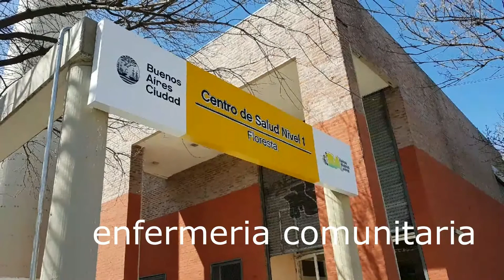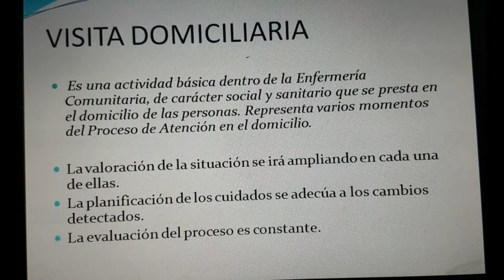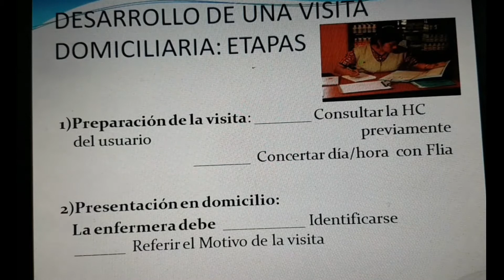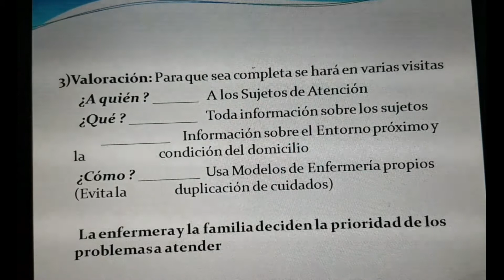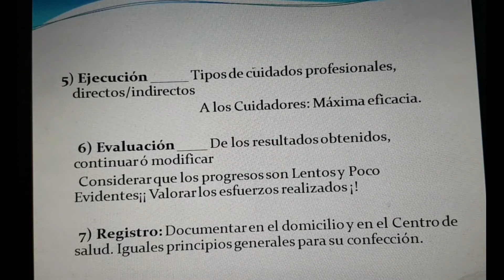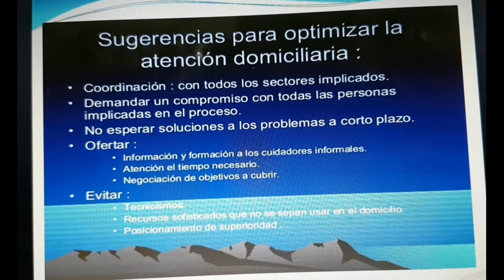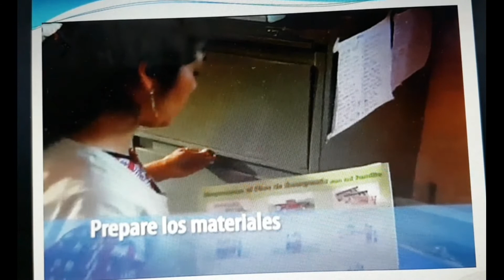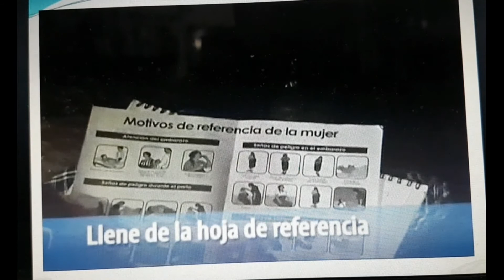enf comunitaria visita domiciliaria lic grimalt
clase de enfermeria comunitaria , tema visita domiciliaria